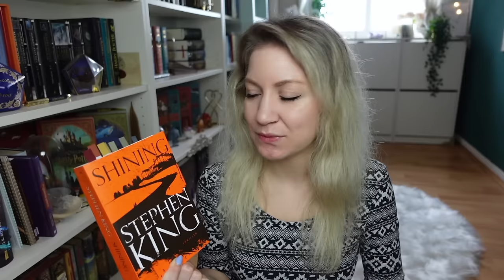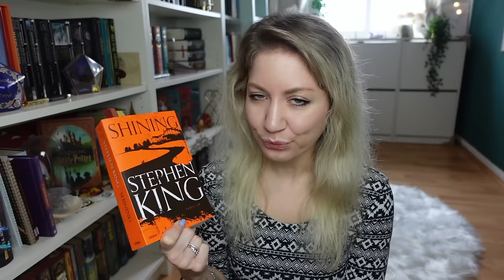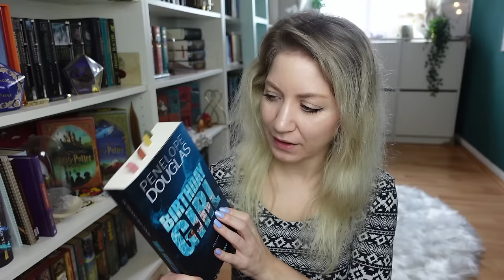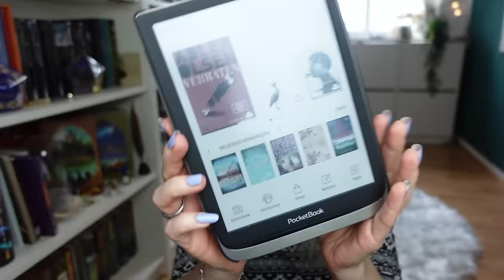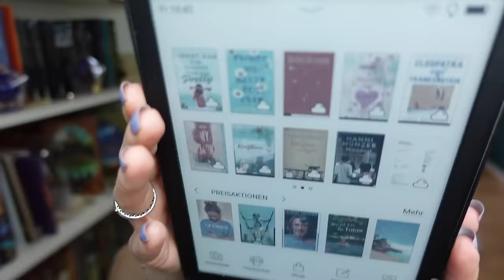Lesemonat März: Was für wundervolle Bücher! | reading wrap up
(Video enthält bezahlte Werbung)
Hallööööchen,

Diesmal zu meinem Lesemonat März. Ich zeige dir alle Bücher, die ich im letzten Monat gelesen habe und erzähle dir natürlich, wie sie mir gefallen haben. Und da waren einige tolle Bücher dabei! :)

Alle Infos zu Bookbeat:
Mit diesem Link kannst du BookBeat 60 Tage kostenlos testen und hast insgesamt 40 Hörstunden zur freien Verfügung. Der Code ist bis zum 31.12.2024 gültig - viel Spaß beim Ausprobieren :)

Code: expectobooktronum

Inhalte des Videos:
0:00 Intro
01:40 Martin Suter - Melody
06:53 Stephen King - Shining
13:50 Penelope Douglas - Birthday Girl
18:06 Jussi Adler Olsen - Natriumchlorid
19:50 Jussi Adler Olsen - Verraten
21:30 David Safier - Miss Merkel Mord auf hoher See
24:17 Tillie Cole - A thousand boy kisses
28:12 Ajahn Brahm - Die Kuh die weinte